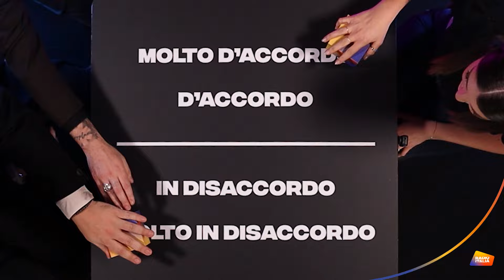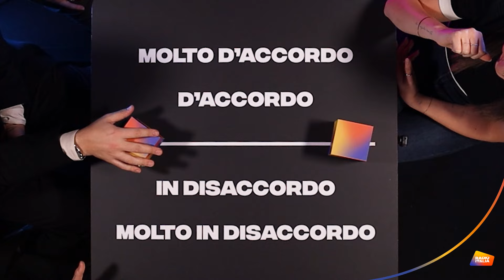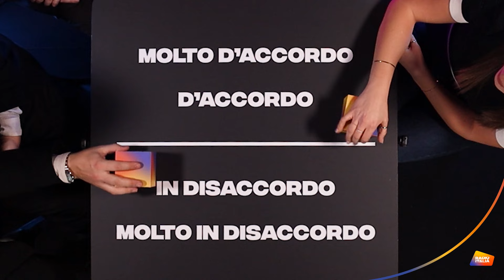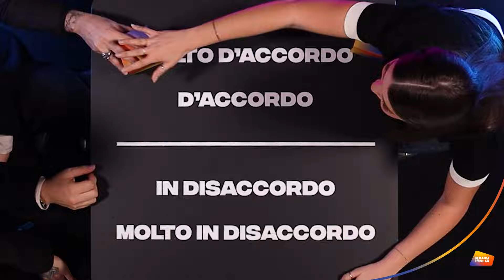THE KOLORS Cecilia Cantarano x Radio Italia | “D’accordo o in disaccordo?”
Cecilia e The Kolors: le bugie bianche, le uscite romantiche e i film di Shrek! Nei nostri studi fuorisanremoING a Sanremo 2024

Benvenuto nel canale ufficiale di Radio Italia!

Seguici anche su tutti i nostri canali social